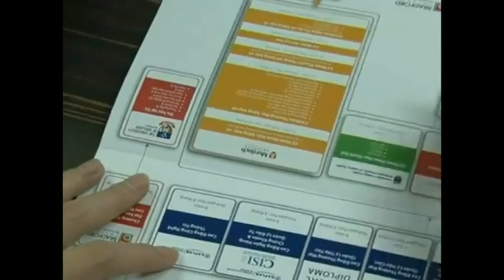Du hoc New Zealand chương trình đào tạo tại Đại học Lincoln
du lịch thăm thân tại New zealand, thăm thân tại New zealand, Chuyên hồ sơ du học New zealand ,du họcNew zealand,du học New zealand. Du học New zealand thân tại New zealand,